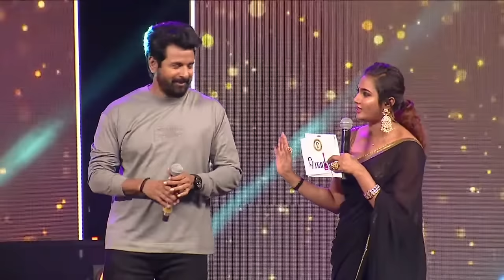Sivakarthikeyan culturals function | Anantra culturals | Sreeleela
ANANTARA CULTURAL FIESTA 2024